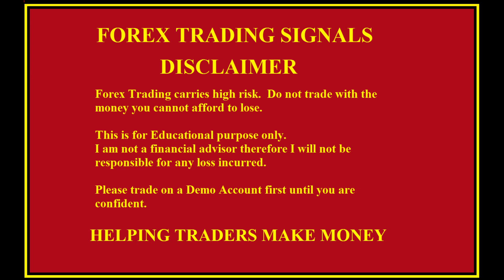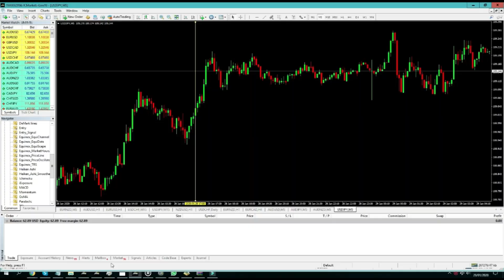WEEKLY FOREX FORECAST Week 29th August 2022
Here is my Forex Forecast for the Week 29th AUGUST to 2nd SEPTEMBER 2022.
This week I have seleted 5 Pairs to trade.

Last week we got 3 Profitable trades and one losing one.
The other 3 trades are still running in Profit.
You may take the profits as soon as the Markets open on Sunday evening and then place the Pending orders or you may let them run and also place these Pending Orders at the same time.

Please make sure once your TP1 is hit bring your stop loss only 5 pips below the TP1, this will ensure that if the markets reverse, you will not lose much.

Hope you will make good money this week too.
Thanks.

1. How to benefit from weekly forex forecast,
2. How to forecast forex
3. forex weekly forecast,
4. This weeks forex forecast
5. forex forecast for next week,
6. forex trading for profits
7. how to trade forex,
8. weekly forex analysis,
9. forex trading weekly forecast,
10. forex trading strategies,
11. forecast for forex weekly trading
12. forex trading for beginners,
13. weekly forex trading strategy,